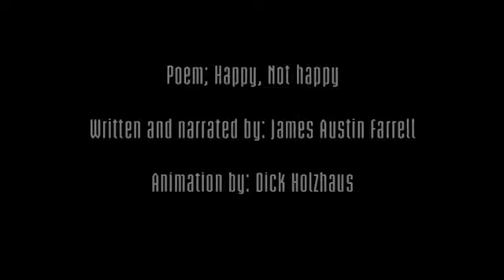Metaphors of Death. A novel by Dick Holzhaus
Promotion video for the novel Metaphors of Death by Dick Holzhaus.
Poem written and narrated by: James Austin Farrell. Soundbites courtesy of Publisher: Spanking Pulp Press Bangkok.